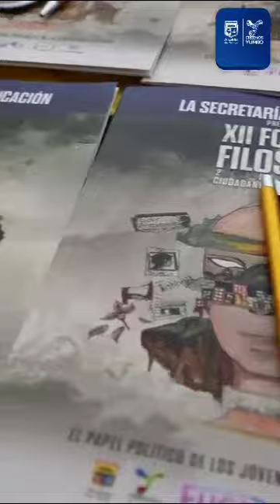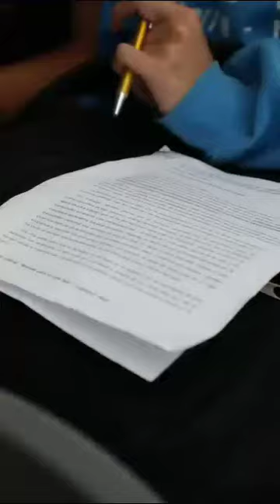XII Foro Municipal de Filosofía 2023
Con la participación de más de 200 asistentes se realizó el XII Foro Municipal de Filosofía 2023, Ciudadanía Transformadora: El papel político de los jóvenes en la sociedad actual, donde se reconocieron 32 estudiantes con las mejores ponencias e intervenciones.